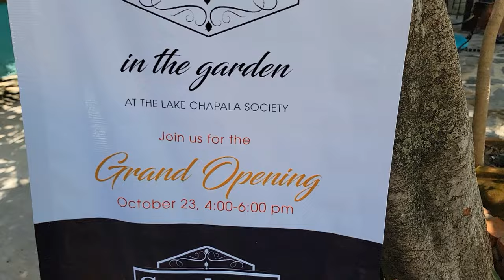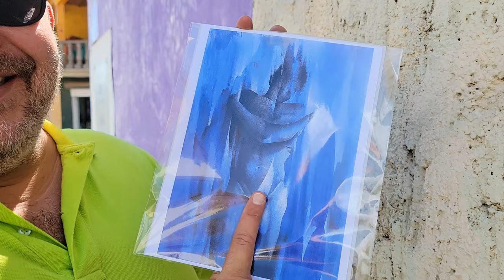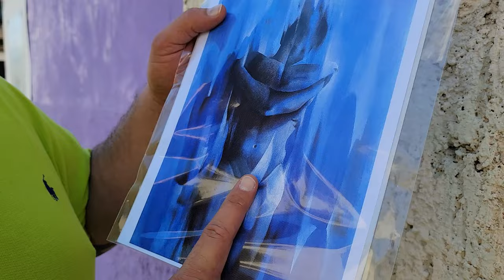ARTing around in AJIJIC, MEXICO! Lake Chapala Society (LCS) - Oct 2023 Art Fair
Today we are taking you to LCS - the Lake Chapala Society - in Ajijic, Mexico for an art fair.  LCS is legendary for their Childhood Art Education programs as well as for being an outstanding resource for information and recreational activities for Expats.  Check out our visit to the art fair, getting art framed, and some beautiful handcrafted Mexican Corn Flowers!